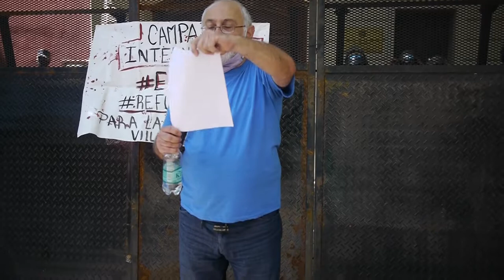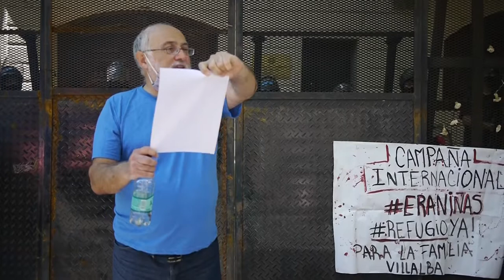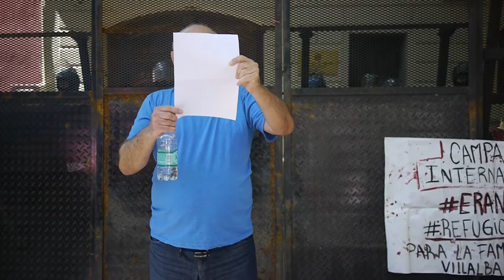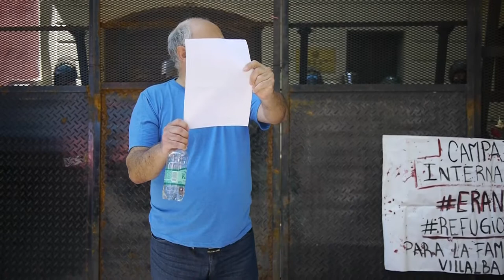Argentina. Campaña : Eran Niñas, piden asilo a sus familias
En La Embajada paraguaya de Buenos Aires, se realizó acto en solidaridad con las familias de las niñas argentinas asesinadas por el ejercito paraguayo. Piden asilo político a las familias ante el acoso del gobierno paraguayo.